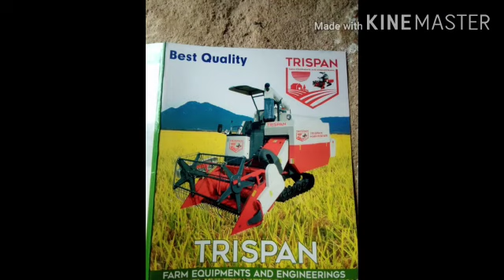Trispan track harvastar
Subhalaxmi agro agency